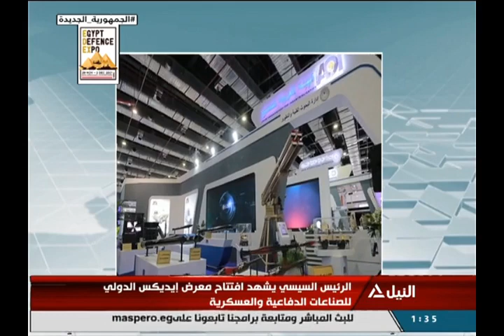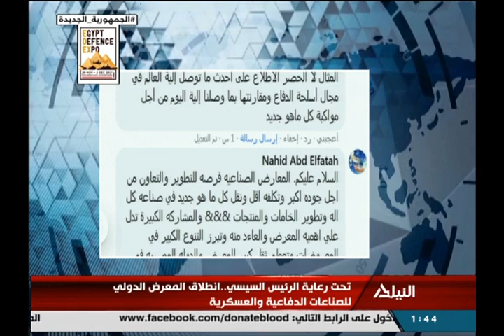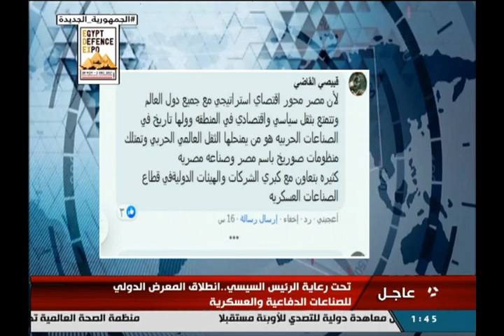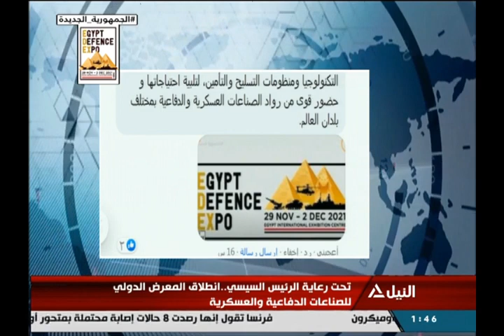تغطية خاصة .. مصر تستضيف المعرض الدولي للصناعات الدفاعية والعسكرية “ايديكس 2021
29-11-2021